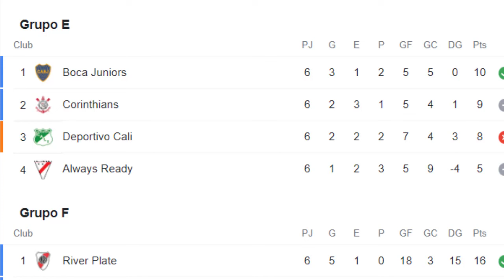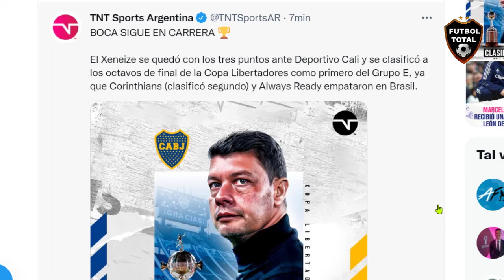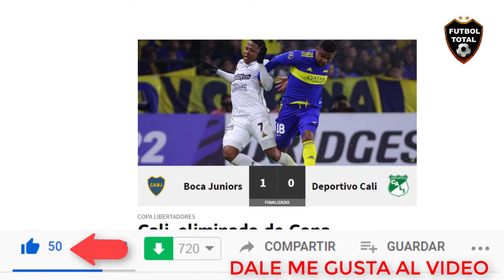ASI REACCIONA PRENSA ARGENTINA Y COLOMBIANA A TRIUNFO DE BOCA JUNIORS VS DEPORTIVO CALI 1-0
datos extras:

⚽️ Boca 1 – Deportivo Cali 0

☑️ Gol: Alan Varela.

➡️ El xeneize avanza a los octavos de final de la Libertadores.

@BocaJrsOficial se clasificó a los Octavos de Final de la CONMEBOL Libertadores!

🏆 El Xeneize estará entre los mejores 16 del certamen tras vencer a @AsoDeporCali

Libertadores PRIMEROS del grupo E.

Posibles rivales de Boca en octavos de Final

Emelec, Ath. Paranaense, Deportes Tolima, Corinthians, Fortaleza, Cerro Porteño, Talleres de Córdoba.

Ida: Semana 29/6 de visitante
Vuelta: Semana 6/7 en LaBombonera

Sorteo el VIERNES 13hs

Tras la reunión en
, se decidió que Boca jugará el TrofeoDeCampeones 2022 ante el campeón del TorneoDeLaLiga que arranca en junio, el próximo 7 de noviembre.

Clasificados a octavos de final de la @CONMEBOL Libertadores.

Bombo Primeros
🇧🇷Palmeiras
🇵🇾Libertad
🇦🇷Estudiantes
🇧🇷Atlético Mineiro
🇦🇷Boca
🇦🇷River
🇦🇷Colón
🇧🇷Flamengo

Bombo Segundos
🇪🇨Emelec
🇧🇷Paranaense
🇦🇷Vélez
🇨🇴Tolima
🇧🇷Corinthians
🇧🇷Fortaleza
🇵🇾Cerro Porteño
🇦🇷Talleres

🔔RECIBE NOTIFICACIONES CADA VEZ QUE PUBLICO UN NUEVO VÍDEO:
2. Dale Check a: "Recibir todas las notificaciones de este canal"
3. Dale a guardar